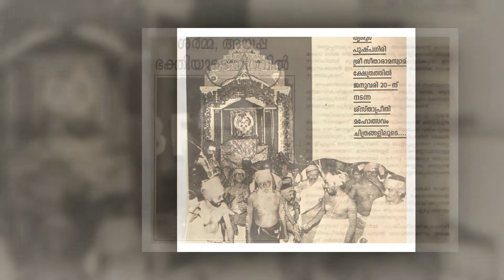Kiratashtakam by Brahmasri R Venu Madhava Sharma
Swamiye sharanam ayyappa 🙏🏻🙏🏻🙏🏻🙏🏻🙏🏻🙏🏻🙏🏻